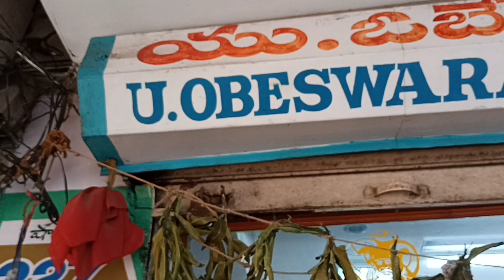మన విజయవాడ వస్త్రలత లో కాపర్ పట్టు సారీస్..500/మాత్రమే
Adress: Lahari silks
              Shop no : 227
              2nd floor
              Vastralatha
              One town
              Vijayawada -520 001
              Andhra Pradesh.

silk sarees wholesale
creap sarees
Georget sarees
half pattu sarees
wholesale cotton sarees
cutpiece cotton sarees
cotton sarees
fancy sarees
Latest collection of damage sarees in vijayawada
Misprint sarees collections wholesale shop in vijayawada
wholesale sarees shop
fancy sarees
partyware sarees
shimmer sarees
wrinkle sarees
damage sarees
Misprint sarees
Cutpieces sarees
60grams sarees
80grams sarees
light weight sarees
light weight silk sarees
silk sarees wholesale
creap sarees
Georget sarees
half pattu sarees
wholesale cotton sarees
cutpiece cotton sarees
cotton sarees
fancy sarees